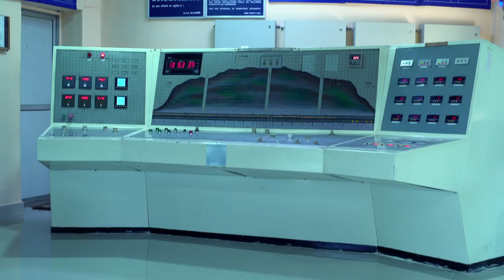Konkan Railway Corporate Film 2017 - UDAAN